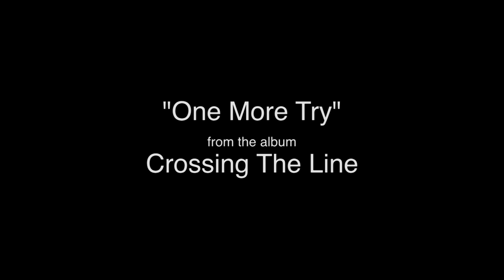Simon McBride - One More Try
Simon McBride performs the song ONE MORE TRY from the album 'Crossing The Line.' Written and arranged by Simon McBride.

Video director: Mark Hylands. DOP: Christopher Hylands. Production Assistant: Darragh Haddock